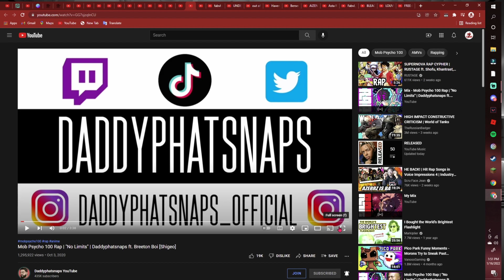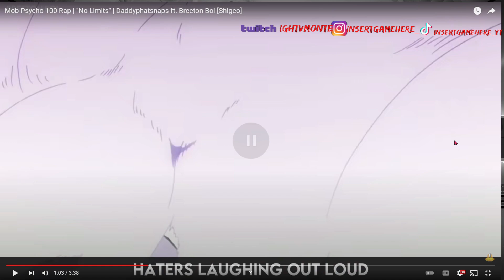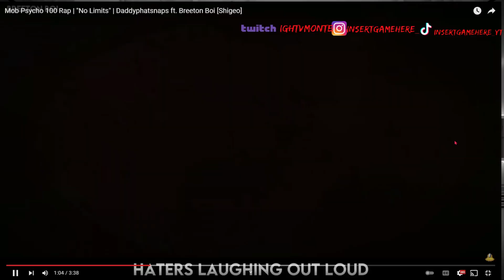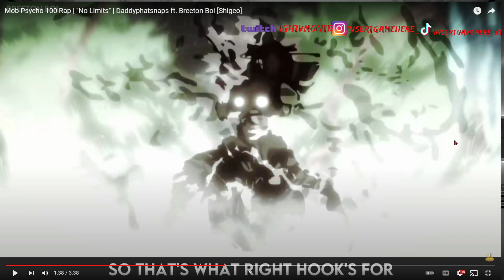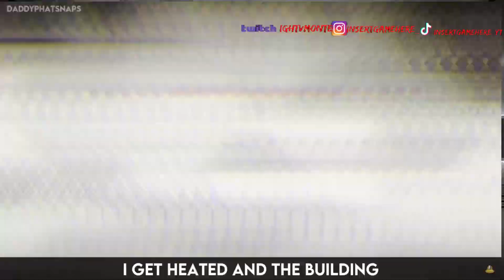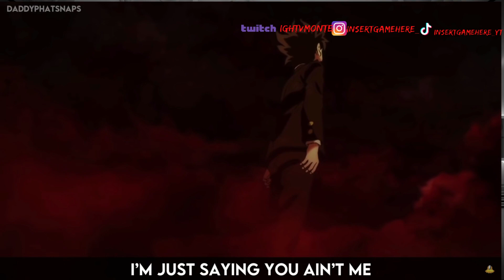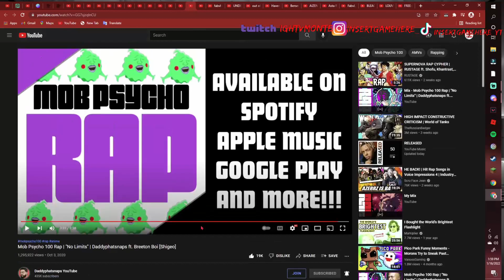Mob Psycho 100 Rap | "No Limits" | Daddyphatsnaps ft. Breeton Boi (REACTION)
LIKE THE DAMN VIDEO!